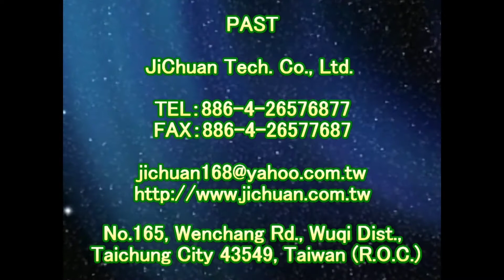1556 社區 車道 五爪釘地面止滑防滑施工工程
止滑車道,防滑車道,各式地面磁磚防滑止滑,地面防滑工程,止滑工程,石英磚防滑止滑,浴室防滑止滑工程,廁所防滑止滑,抿石防滑止滑,磁磚止滑防滑,防滑磚,洗石子防滑止滑